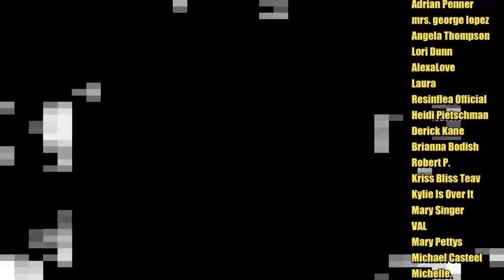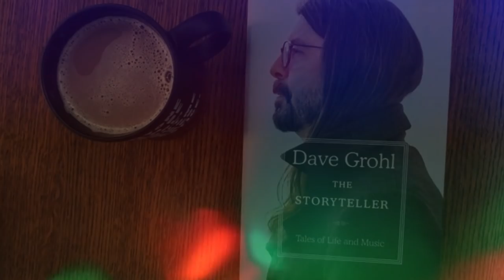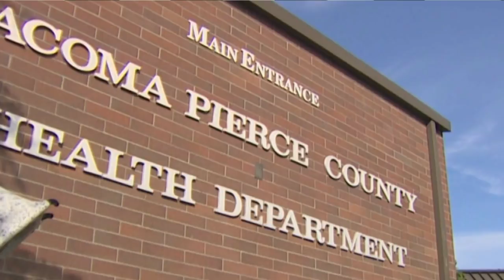Did Courtney Love Push Kurt Cobain Too Far?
Since the 90's, there has been a heated debate over Courtney Love's influence on Kurt Cobain.  While Kurt, for a time, took up for Courtney & claimed she had no negative effect on his lifestyle, those closest to him reveal just how much Courtney influenced Kurt in a bad way.
Sources:
Books:
The Story of Nirvana by Michael Azerrad
Dave Grohl: The Storyteller by Dave Grohl